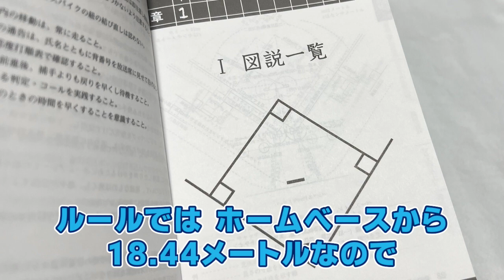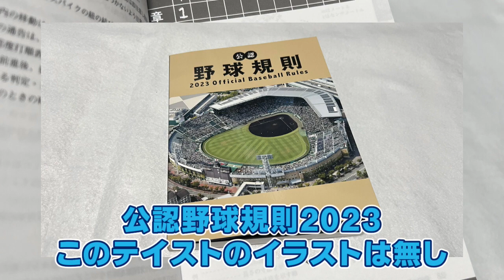野球好きでも意外と知らない セカンドベースの正しい位置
オリックスバファローズ   東京ヤクルトスワローズ
福岡ソフトバンクホークス   阪神タイガース
埼玉西武ライオンズ   横浜DeNAベイスターズ
千葉ロッテマリーンズ   読売ジャイアンツ
東北楽天ゴールデンイーグルス   広島東洋カープ
北海道日本ハムファイターズ   中日ドラゴンズ